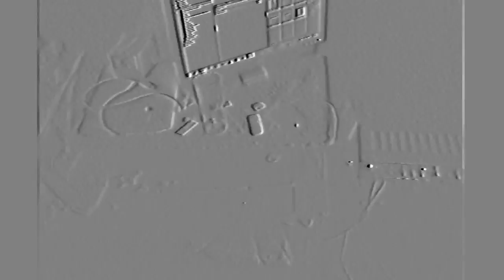RAUX - Basic Bitch [ DJ HANDS UP ! ] VIDEO MUSIC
VTR & THW